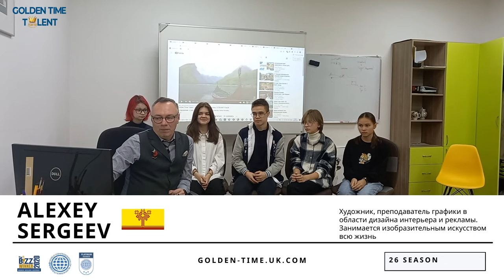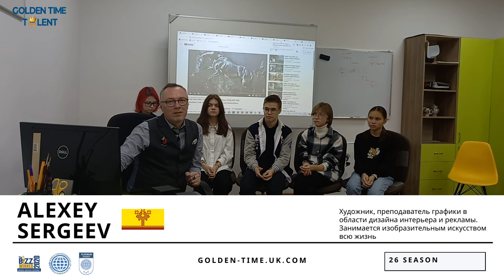Видео оценка конкурсных работ 26 сезона - жюри конкурса Golden Time - Alexey Sergeev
Дорогие друзья!
Публикуем видео оценку жюри конкурса Golden Time Talent - Alexey Sergeev, Chuvash Republic